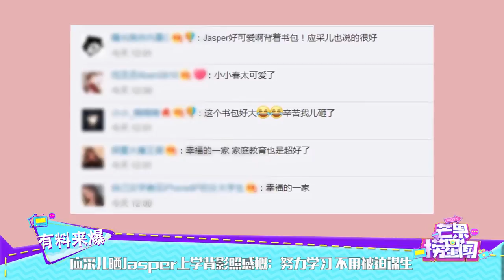应采儿晒Jasper上学背影照感慨：努力学习 不用被迫谋生 《芒果捞星闻》Mango Star News【芒果TV精选频道】